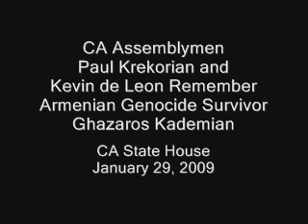Assemblymen Paul Krekorian and Kevin de Leon remember Armenian Genocide Survivor Ghazaros Kademian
California State Assemblymen Paul Krekorian and Kevin de Leon remember Armenian Genocide Survivor Ghazaros Kademian.